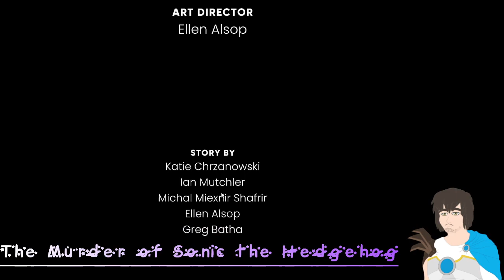They Killed Sonic!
Sonic the Hedgehog is dead, and we must find out who did it!